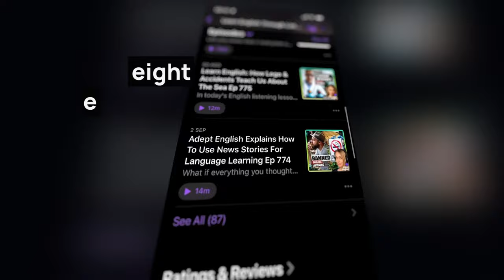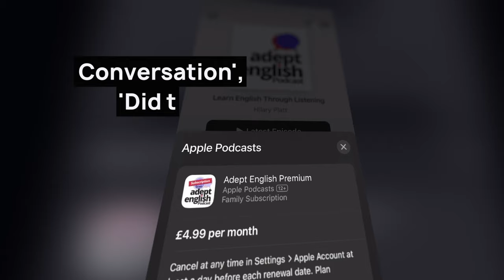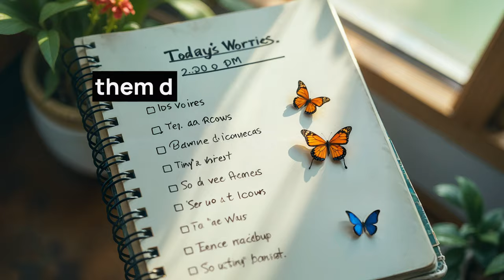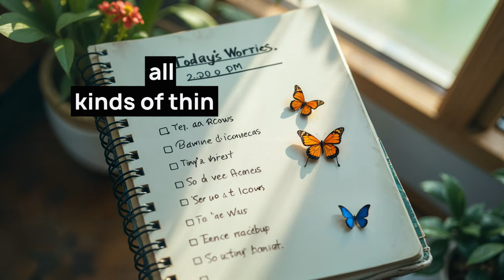English Comprehension That Helps You Sleep At Night 🧡 Ep 783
Tired of lying awake with a busy brain? Learn English while discovering real techniques for calm, restful sleep. This English lesson covers the common struggle of "overthinking at night" and ways to quiet your mind, all while building your English listening skills!

. Your support will help me continue to create fascinating English listening content for you. We have a great [FAQ explaining the premium subscription

"Your future depends on your dreams, so go to sleep." Mesut Barazany